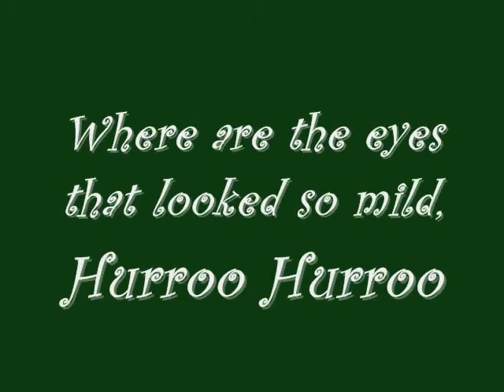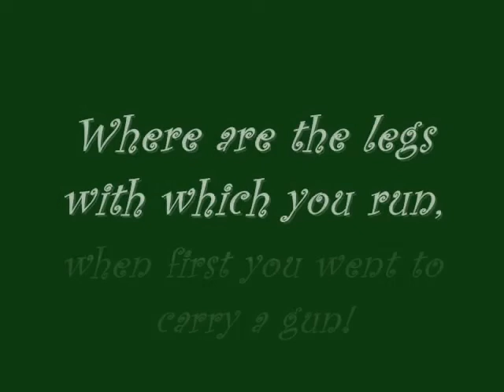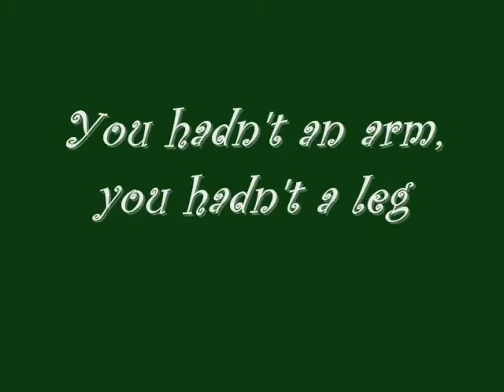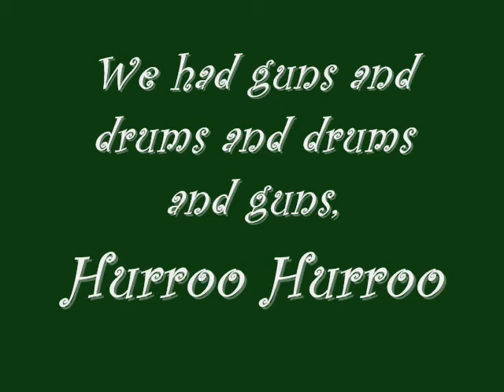Dropkick Murphys - Johnny I Hardly Knew Ya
Our desire is to gather as many fans of Ireland landscapes, people, music, culture, history, customs, tales, leprechauns, green pastures, sheep and everything else that makes it irresistible.